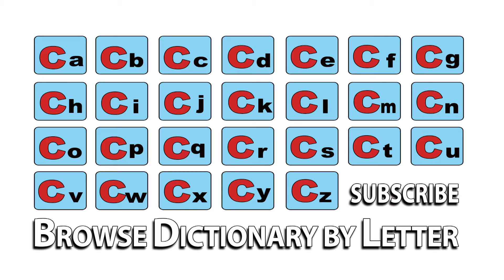Consequently - Meaning | Pronunciation || Word Wor(l)d - Audio Video Dictionary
Consequently - watch the video to know the pronunciation & definition / meaning of the

word.